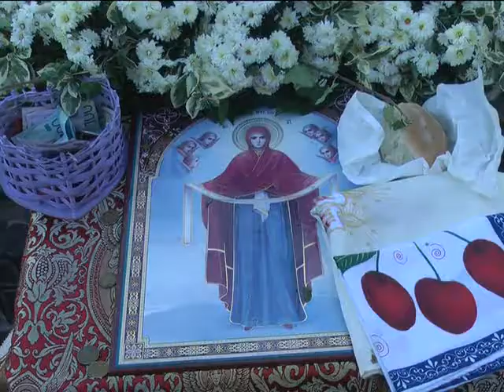Pokrov Presvete Bogorodice, slava Hrama, svečano proslavljen u selu Gari